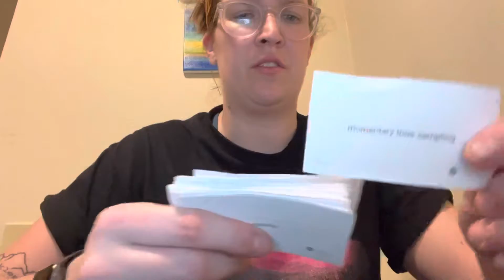SAFMEDS deck 1 and 2